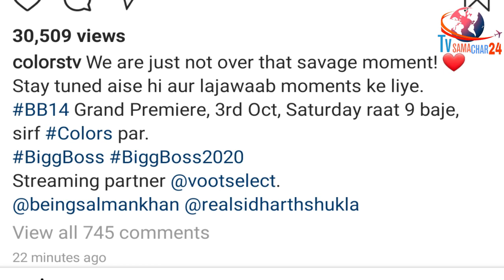Colors Tv ने सिद्धार्थ की शादी के जवाब पर किया ये Post | Throwback! Sid Speaks on Marriage